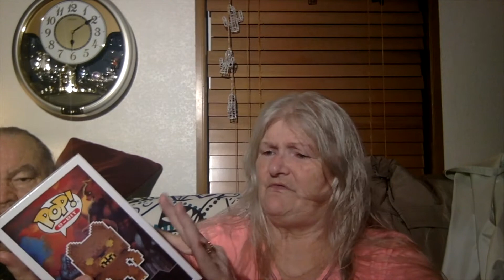Trifecta Funko Pop Haul "Hello Batman"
Pop in a Box actually sent me two awesome pops, in good condition and awesome. Did I mention they are awesome...they are.

To send anything